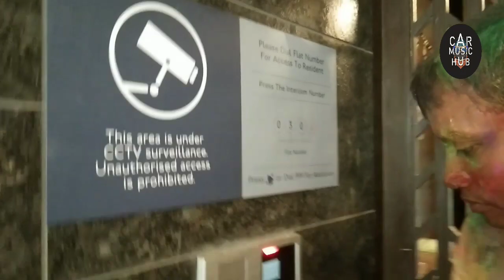Mumbai Mai Ghar k Andar Ghuske Khelte Hai Holi || Indoor Holi in Mumbai Palava City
...हमारी प्लेलिस्ट...

Unboxing Product..

Mumbai Mix Mashala